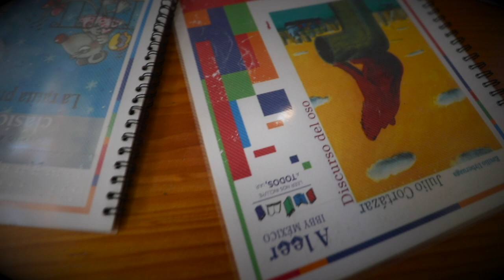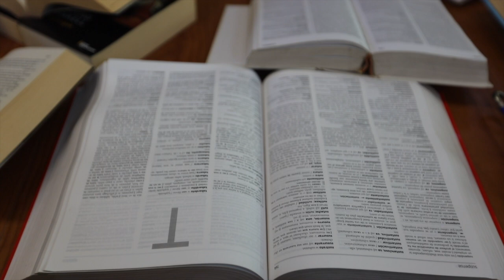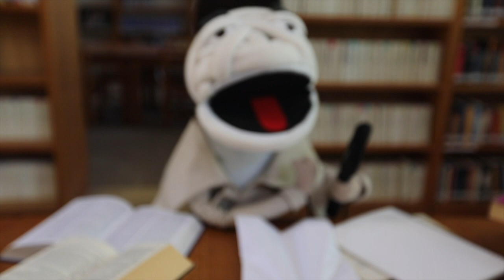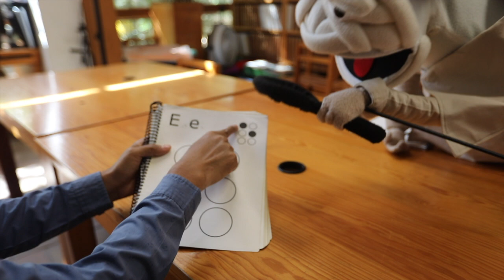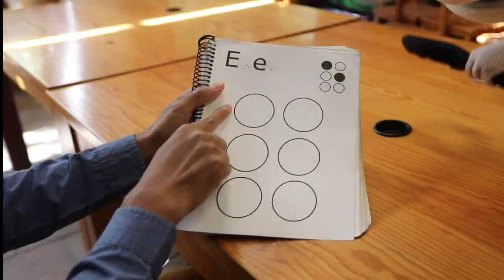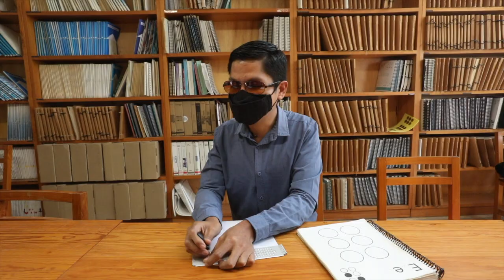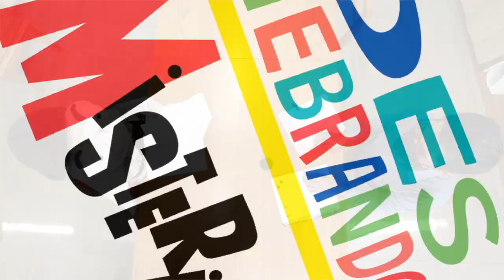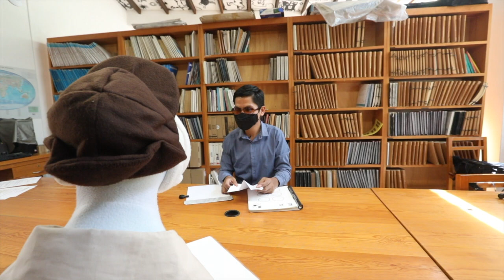Deshebrando misterios Cap. 5 "El mensaje"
Un misterioso mensaje ha llegado a las manos de Don Quesillote, y en esta ocasión necesitará de la ayuda de alguien para resolver el misterio de lo que parece ser un sarpullido de papel, acompaña al mejor detective de Oaxaca y al topo travieso a conocer el misterio de quién se ha robado la tinta de los libros.